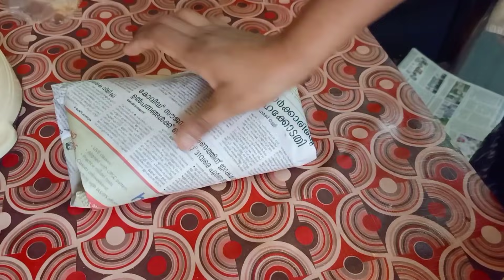അങ്ങനെ അതും പോയി 🍕 കഴിക്കാൻ കടയിൽ പോണവരുണ്ടോ?Malayalam pizza easyhomemadepizzarecipe പാചക വാചകം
തണ്ണിമത്തൻ മെഴുക്കുപുരട്ടി 👆👆

വത്തക്ക മോരുകറി 👆👆

തണ്ണി മത്തൻ (watermelon)paripp curry👆👆

variety Fishcurry meals👆👆

Lunch vlogs👆👆